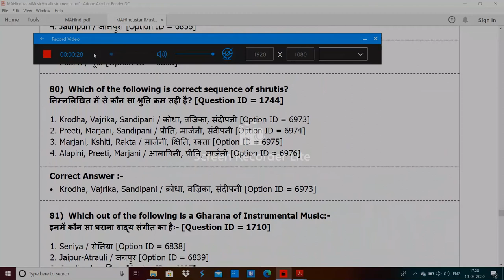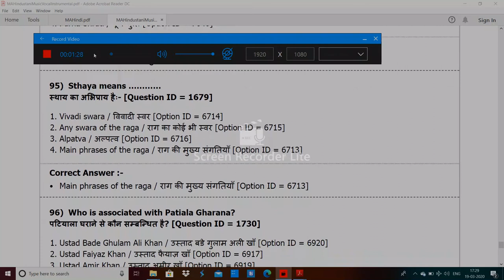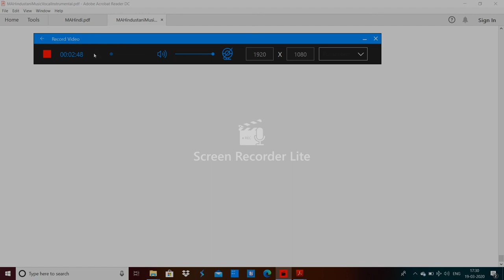DU MA Hindustani Music VocalIn strumental entrance paper 2019 by hitesh kumar 3